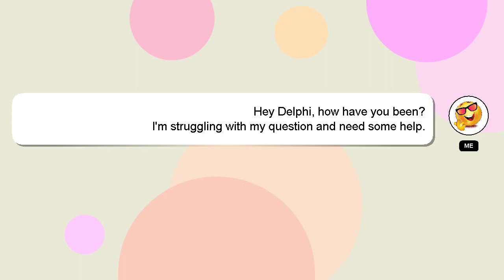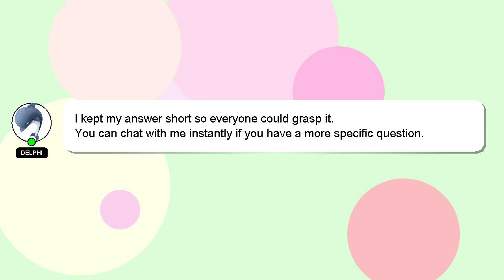How to cure ptosis without surgery?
An introduction to myself in a few words, Hi, my name is Delphi, nice to meet you. Let me assist you in answering any questions you may have. - How to cure ptosis without surgery?

Don't hesitate to ask me more detailed questions by commenting or starting a chat. A 'heart' from me will indicate my appreciation for your answer.

*1 What we are experimenting :*